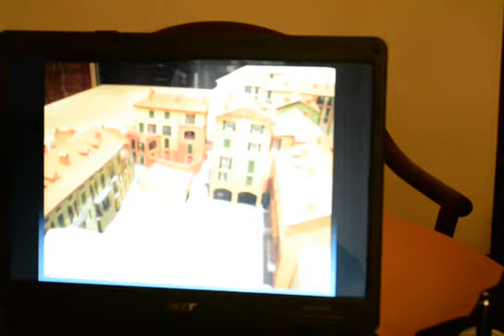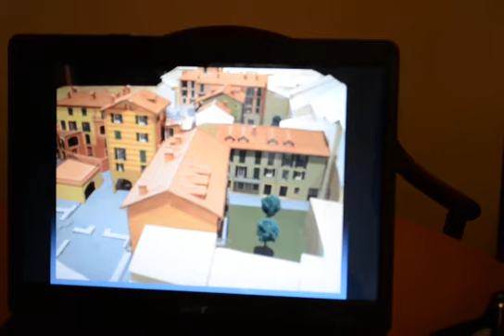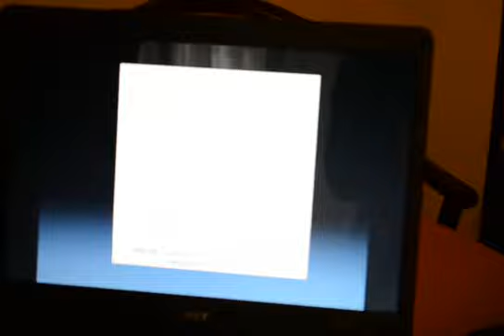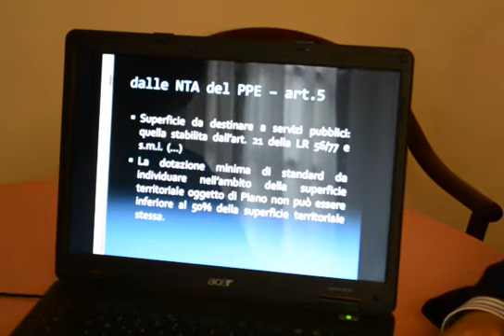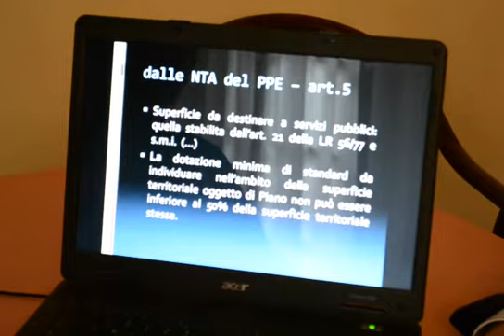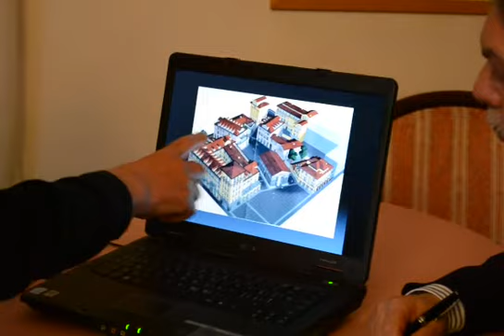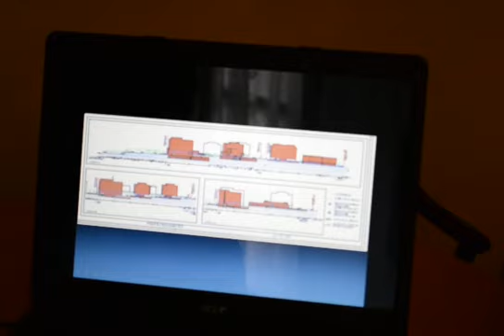Un progetto che cambierà la città in meglio 2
Intervista con Franco Olivero tecnico esperto in urbanistica della regione Piemonte